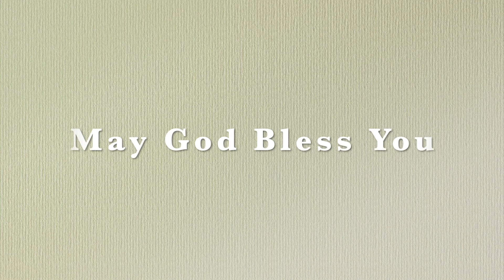Acts Chapter 26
Paul’s Early Life
26 Then Agrippa said to Paul, “You are permitted to speak for yourself.”

So Paul stretched out his hand and answered for himself: 2 “I think myself happy, King Agrippa, because today I shall answer for myself before you concerning all the things of which I am accused by the Jews, 3 especially because you are expert in all customs and questions which have to do with the Jews. Therefore I beg you to hear me patiently.

4 “My manner of life from my youth, which was spent from the beginning among my own nation at Jerusalem, all the Jews know. 5 They knew me from the first, if they were willing to testify, that according to the strictest sect of our religion I lived a Pharisee. 6 And now I stand and am judged for the hope of the promise made by God to our fathers. 7 To this promise our twelve tribes, earnestly serving God night and day, hope to attain. For this hope’s sake, King Agrippa, I am accused by the Jews. 8 Why should it be thought incredible by you that God raises the dead?

9 “Indeed, I myself thought I must do many things [a]contrary to the name of Jesus of Nazareth. 10 This I also did in Jerusalem, and many of the saints I shut up in prison, having received authority from the chief priests; and when they were put to death, I cast my vote against them. 11 And I punished them often in every synagogue and compelled them to blaspheme; and being exceedingly enraged against them, I persecuted them even to foreign cities.

Paul Recounts His Conversion
12 “While thus occupied, as I journeyed to Damascus with authority and commission from the chief priests, 13 at midday, O king, along the road I saw a light from heaven, brighter than the sun, shining around me and those who journeyed with me. 14 And when we all had fallen to the ground, I heard a voice speaking to me and saying in the Hebrew language, ‘Saul, Saul, why are you persecuting Me? It is hard for you to kick against the goads.’ 15 So I said, ‘Who are You, Lord?’ And He said, ‘I am Jesus, whom you are persecuting. 16 But rise and stand on your feet; for I have appeared to you for this purpose, to make you a minister and a witness both of the things which you have seen and of the things which I will yet reveal to you. 17 I will [b]deliver you from the Jewish people, as well as from the Gentiles, to whom I [c]now send you, 18 to open their eyes, in order to turn them from darkness to light, and from the power of Satan to God, that they may receive forgiveness of sins and an inheritance among those who are sanctified[d] by faith in Me.’

Paul’s Post-Conversion Life
19 “Therefore, King Agrippa, I was not disobedient to the heavenly vision, 20 but declared first to those in Damascus and in Jerusalem, and throughout all the region of Judea, and then to the Gentiles, that they should repent, turn to God, and do works befitting repentance. 21 For these reasons the Jews seized me in the temple and tried to kill me. 22 Therefore, having obtained help from God, to this day I stand, witnessing both to small and great, saying no other things than those which the prophets and Moses said would come— 23 that the Christ would suffer, that He would be the first to rise from the dead, and would proclaim light to the Jewish people and to the Gentiles.”

Agrippa Parries Paul’s Challenge
24 Now as he thus made his defense, Festus said with a loud voice, “Paul, you are beside yourself! Much learning is driving you mad!”

25 But he said, “I am not [e]mad, most noble Festus, but speak the words of truth and reason. 26 For the king, before whom I also speak freely, knows these things; for I am convinced that none of these things escapes his attention, since this thing was not done in a corner. 27 King Agrippa, do you believe the prophets? I know that you do believe.”

28 Then Agrippa said to Paul, “You almost persuade me to become a Christian.”

29 And Paul said, “I would to God that not only you, but also all who hear me today, might become both almost and altogether such as I am, except for these chains.”

30 When he had said these things, the king stood up, as well as the governor and Bernice and those who sat with them; 31 and when they had gone aside, they talked among themselves, saying, “This man is doing nothing deserving of death or chains.”

32 Then Agrippa said to Festus, “This man might have been set free if he had not appealed to Caesar.”